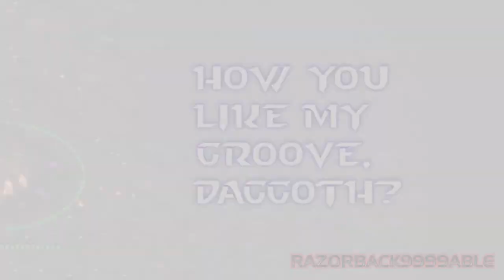How you like my groove, Daggoth? (Radio Free Zerg music video)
Daggoth: Well done!

Every StarCraft fan like me knows the easter egg Zerg music. If you type the cheat code when you play as Zerg, you get a funky dance music. So why not make a music video?

In case you've been wondering I've made this dancing Cerebrate, I use the following tools:
- Adobe After Effects (to animate the Cerebrate)
- SFGRPConv (for GRP to BMP conversion and vice versa)
- IceCC (for iscript bin Cerebrate behavior)